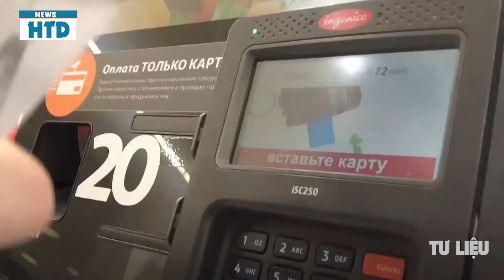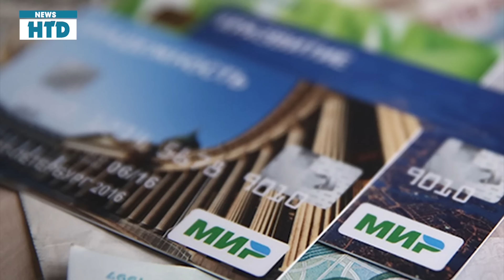Quân Nga lặp lại sai lầm chí mang, Shoigu tự tay dâng chiến thắng cho ukraine